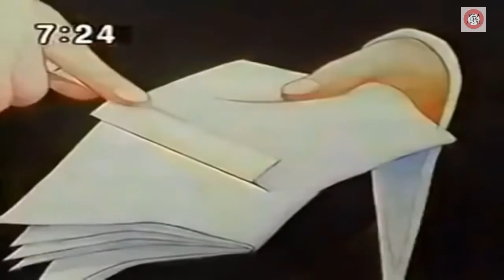まんが日本昔ばなし 💛 三本枝のかみそり狐 055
福島県